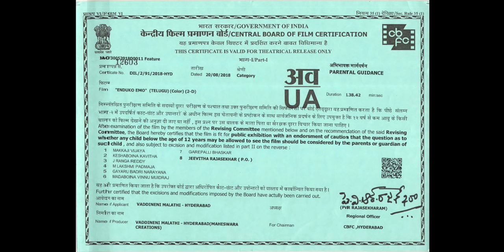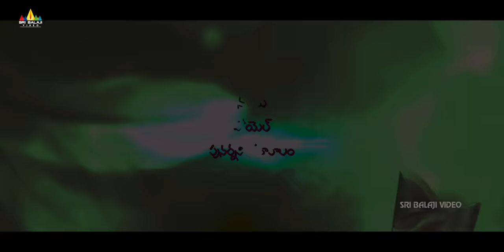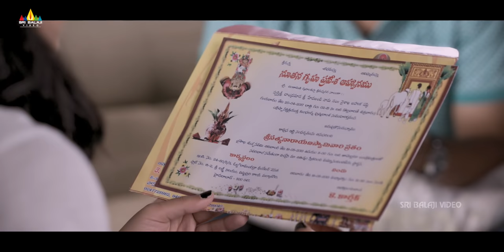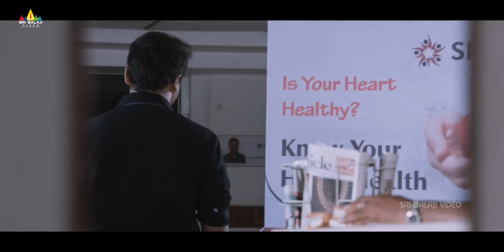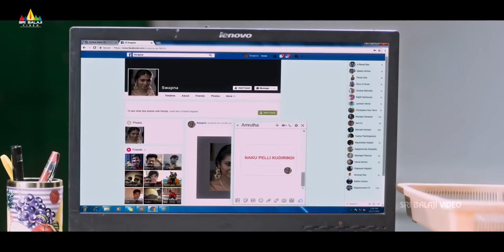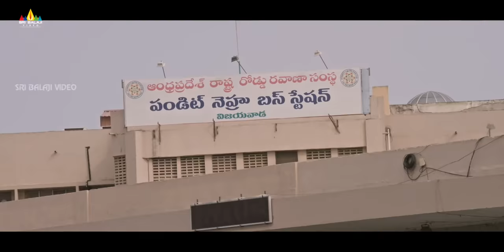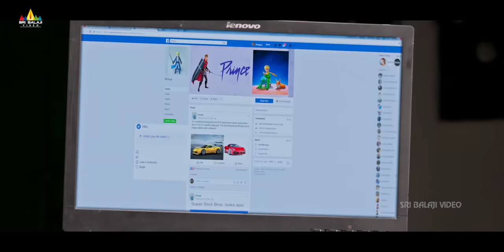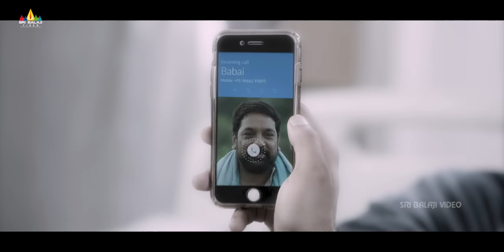Enduko Emo Telugu Full Movie | Punarnavi Bhupalam, Noel Sean, Nandu | Sri Balaji Video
Watch Enduko Emo Latest Telugu Full Movie, Starring Punarnavi Bhupalam, Noel Sean, Nandu, Bhadram, Posani Krishna Murali, Sudigali Sudheer, Jabardasth Apparao & Naveen. Music by MGK.Praveen. Directed by Koti Vaddineni. Produced by Malathi Vaddineni under Maheshwara Creations.

Story:
Karthick (Nandu) is a software engineer who falls in love with Harika (Punarnavi). Even though Harika hates Karthick at first, she falls in love with him during the course of time. When the couple decides to marry each other, Prince (Noel Sean) enters the scene and challenges to Karthick that he will break his love affair and marry Harika at any cost. Who is this Prince? What does he have to do with Karthick? and whom does Harika finally marry? That forms the rest of the story.